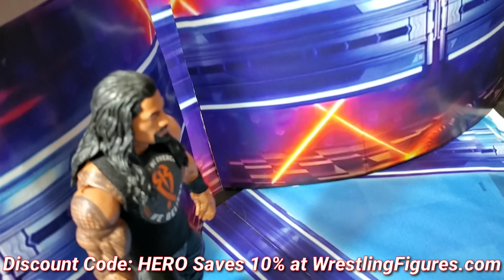ROMAN REIGNS VS ELIAS ACTION FIGURE MATCH | WWE MONEY IN THE BANK